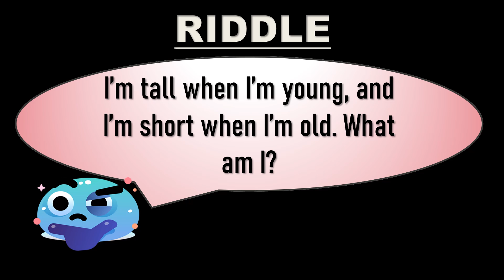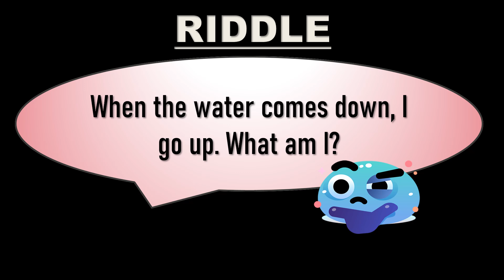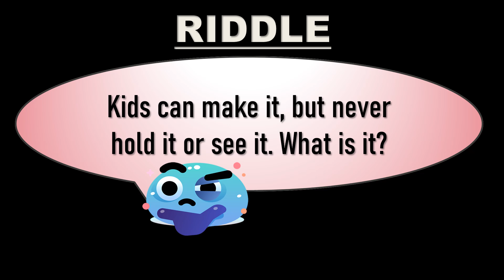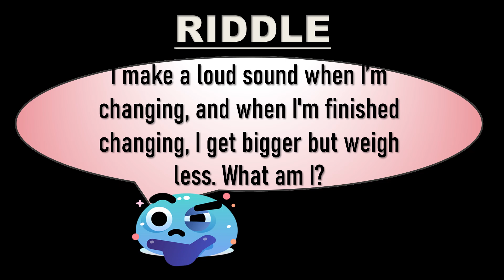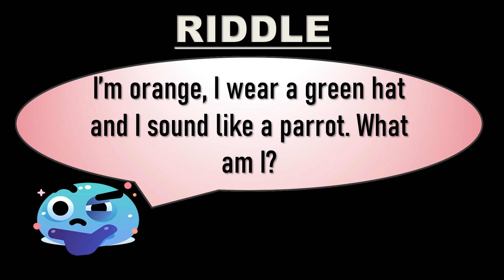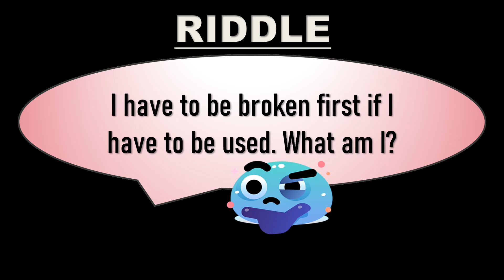Riddle BrainPower knowledgeworldsa